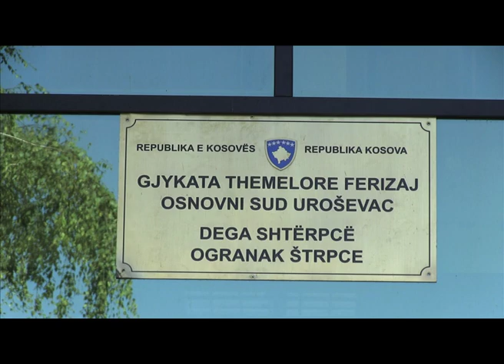Shpërthimi që kërcënon Vushtrrin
Hulumtimi nxjerr në pah probleme të shumta me sigurinë publike, mungesë komunikimi në mes institucioneve dhe mungesë koordinimi për të ndërmarrë masa për ta shndërruar zonën në një zonë të sigurt.Ndiqni rrëfimin se si mungesa e rrymës po e rritë rrezikun që bombolat të eksplodojnë dhe shihni  paaftësinë e shtetit që ta mënjanojë rrezikun në afat sa më të shpejtë. Rrëfimin se si zjarrfikësit angazhohen që t’i flladisin bombolat, edhe pse kjo nuk është  punë e tyre.Hulumtimi tregon se si organet e sigurisë publike nuk janë të afta të reagojnë dhe t’i parandalojnë rreziqet,  edhe pse për to janë të njoftuara. Ndiqni intervistat e zyrtarëve shtetërorë, të cilët hedhin përgjegjësinë nga njëri te tjetri, në kohën kur bombolat janë të pambrojtura dhe në çdo sekondë mund të eksplodojnë.Në pjesën e dytë të emisionit,” Drejtësia në Kosovë” diskuton për problemet që i ka gjykata e Shtërpcës me furnizimin me ujë.Në fund të emisionit, “Drejtësia në Kosovë” transmeton Rubrikën “Policia”, me aksione ekskluzive të Policisë së Kosovës në ndjekjen e kriminelëve.“Drejtësia në Kosovë” transmetohet çdo të diel në orën 21:00 dhe repriza të mërkurën në mesditë.